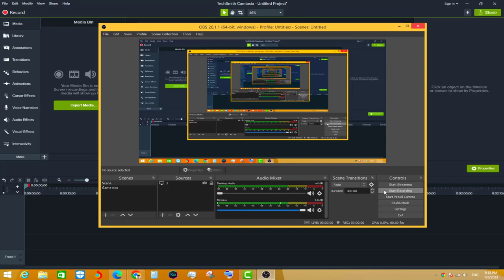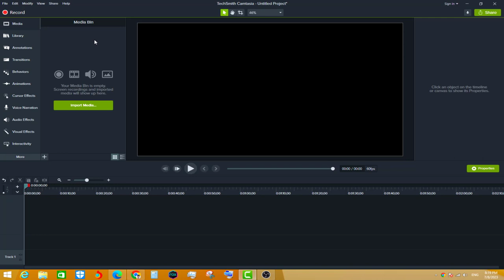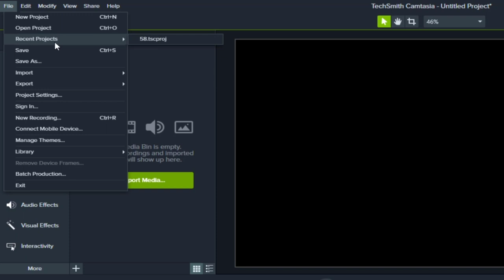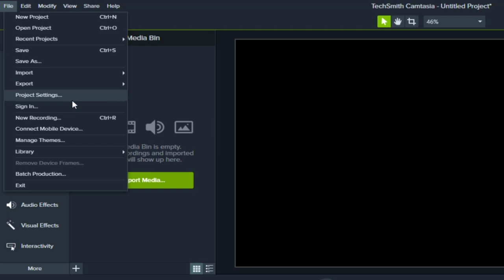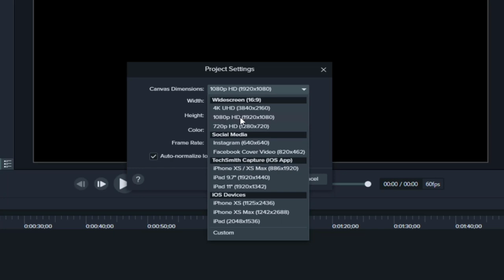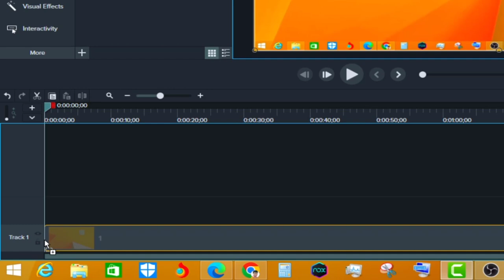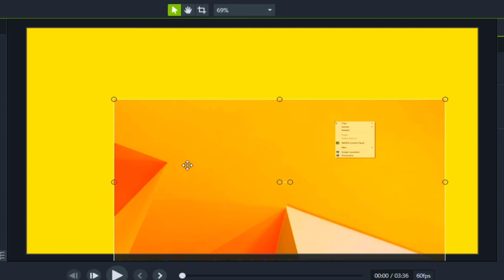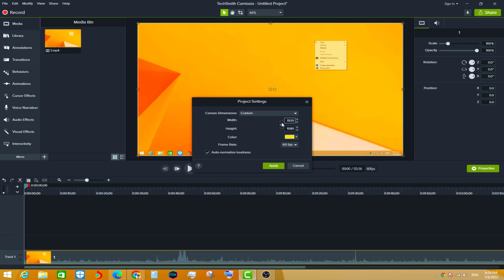រៀនកាត់វីឌីអូតាម Camtasia Part1